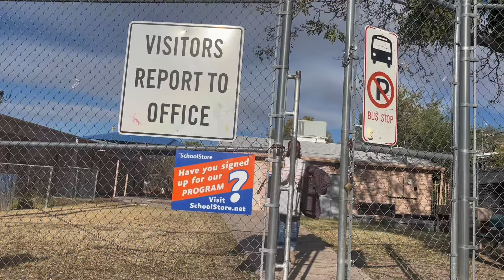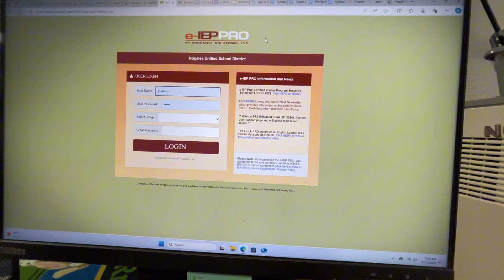HELLO USA, AGAIN! REALIZATIONS AFTER MAKABALIK SA PAGTUTURO